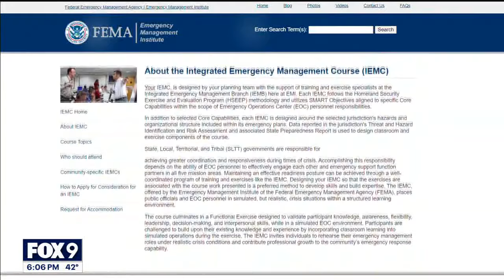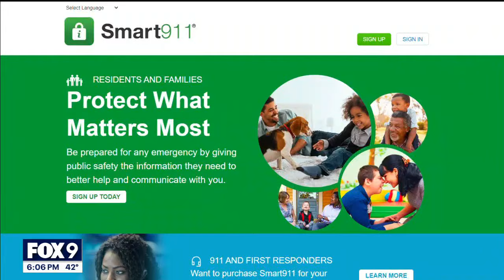Learning from the 2020 Minneapolis riots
City officials say new training has made them better to prepare to situations, like the 2020 riots sparked by the death of George Floyd in Minneapolis.